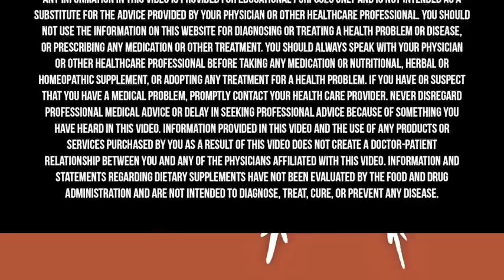Doctor's Advice On How To PREVENT ALZHEIMER'S & Cognitive Decline | Dale Bredesen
A decline in cognition, whether it’s forgetting names or just not being able to think as clearly as you once did, can be a scary thing. However, it’s possible to regain brain function and take back our lives. It’s important to start taking care of our brains early, as Alzheimer’s and dementia often develop up to 30 years prior to the onset of serious symptoms. Dr. Dale Bredesen talks about how adding in the right inputs, while taking out the offenders, can actually reverse the devastating symptoms of cognitive decline.

Also, Dr. Richard Isaacson discusses the importance of personalizing Functional Medicine care for patients who are suffering from cognitive decline.

Dr. Dale Bredesen is internationally recognized as an expert in the mechanisms of neurodegenerative diseases such as Alzheimer's disease, and the author of the New York Times bestsellers The End of Alzheimer's, The End of Alzheimer's Program, and his latest book The First Survivors of Alzheimer's: How Patients Recovered Life and Hope in Their Own Words.

Dr. Richard Isaacson serves as Director of the Center for Brain Health and Director of the Alzheimer’s Prevention Clinic (APC) at Florida Atlantic University’s Schmidt College of Medicine. He previously served as Director of the APC at the Weill Cornell Memory Disorders Program, Assistant Dean of Faculty Development, and Associate Professor of Neurology at Weill Cornell Medicine & NewYork-Presbyterian. He remains as Adjunct Associate Professor of Neurology in the Department of Neurology at Weill Cornell. Prior to that, he served as Associate Professor of Clinical Neurology, Vice-Chair of Education, and Education Director of the McKnight Brain Institute in the Department of Neurology at the University of Miami (UM) Miller School of Medicine. Prior to joining UM, he served as Associate Medical Director of the Wien Center for Alzheimer’s disease and Memory Disorders at Mount Sinai.